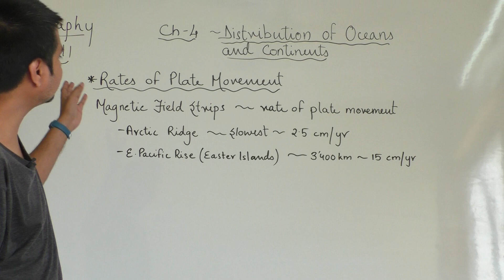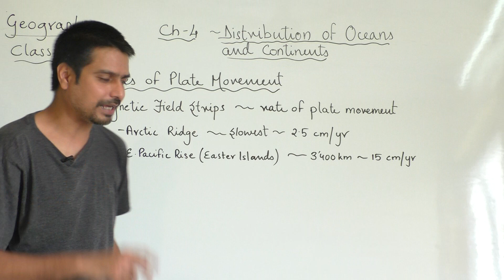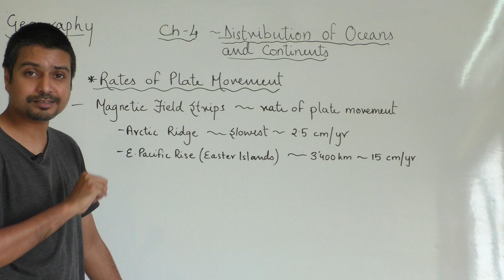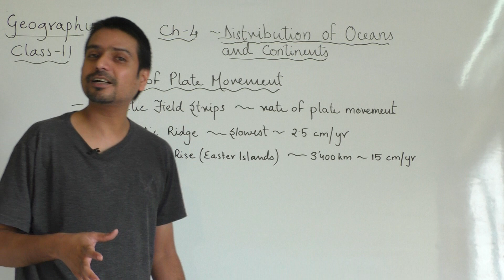Ratesof plate movement class 11 geography chapter 4